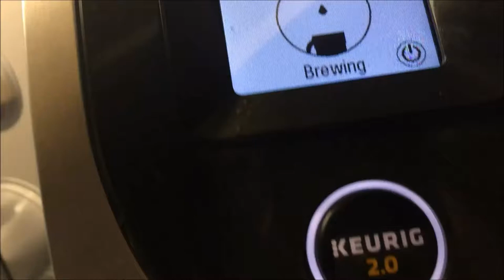Personal Planner Set Up | Time-Lapse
If you’re here early……HD is coming.  Hi My Loves!  I would appreciate it so much.

Lighting Used: